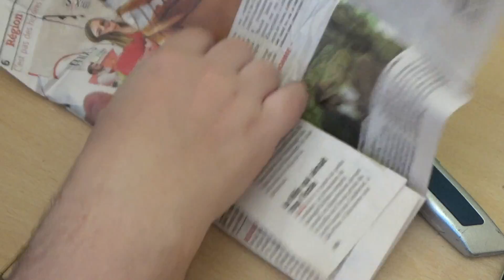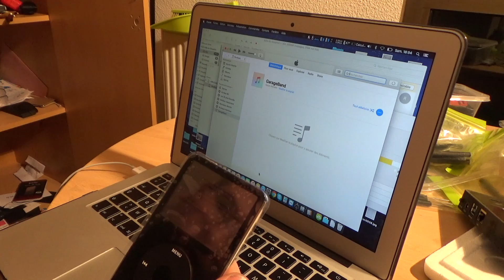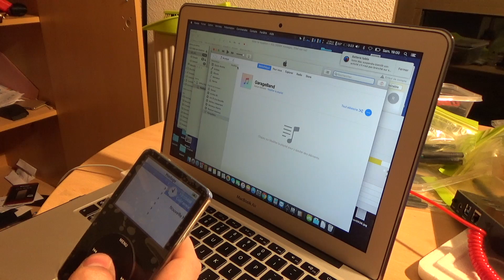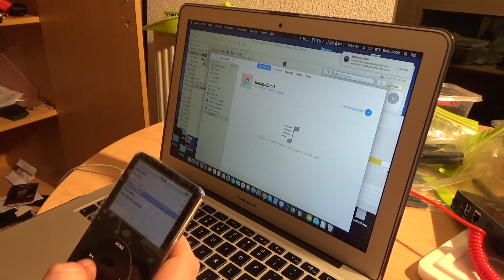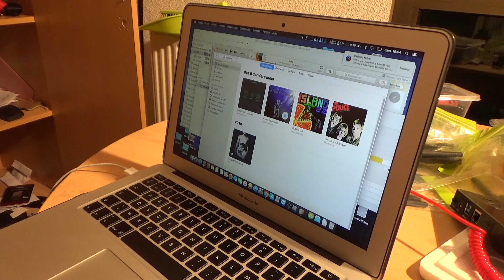Sauvetage et Upgrade d'un iPod 5th génération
Dans cette vidéo je restaure un ipod classic de 5eme génération dans un état lamentable :(

Coque plastique extérieure HS
Ecran HS
HDD HS

Je le passe aussi en SSD , vu qu'un disque dur neuf pour cette chose coute aussi/plus cher qu'une compact flash et adaptateur.